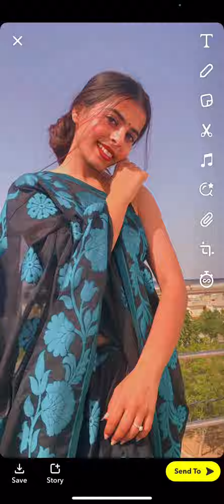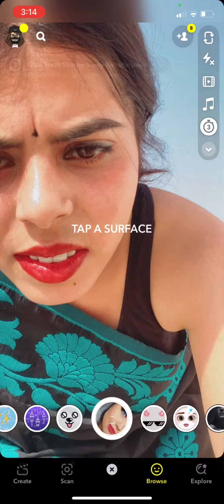Elegant Poses In Saree / How To Pose In Saree / PlSnapchat Poses For Girls#sareeposes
Filter name :- violet by Preet Randhawa💫